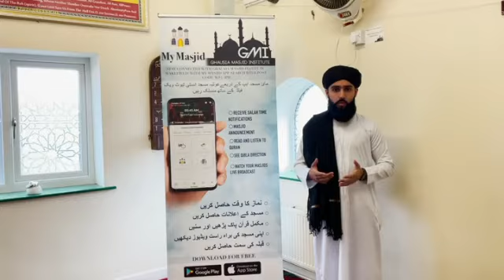Official launch of My Masjid App at Ghausia Masjid Wakefield